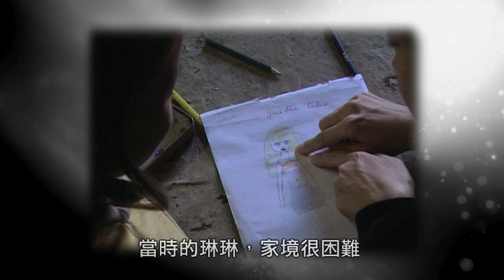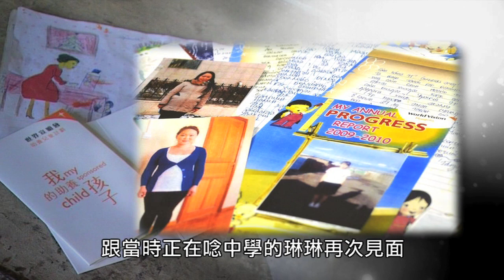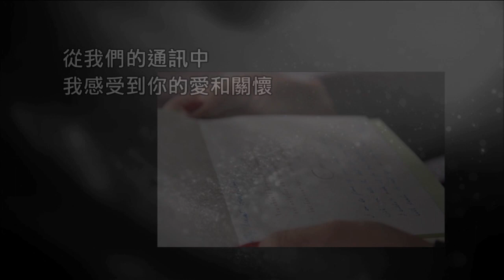張艾嘉：永遠為你打氣！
每個孩子，都是一個寶藏，擁有意想不到的豐富潛能，等著開發。助養，給蒙古助養女孩琳琳開啟了一扇門，迎向有希望的未來。

當初被助養時只得九歲的琳琳，因媽媽到地盤工作，要獨力料理家務和照顧弟妹，過著吃不飽、穿不暖的日子。隨著社區發展，她的家庭經濟得到改善，而琳琳更努力考取獎學金得以升讀大學！